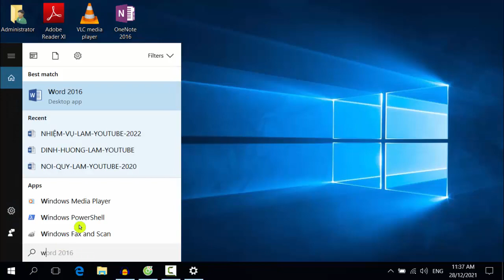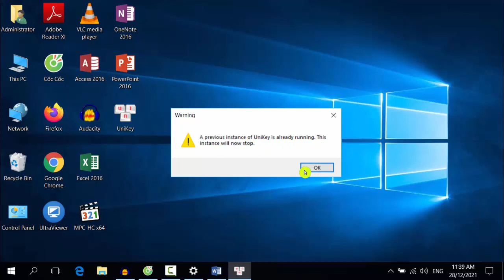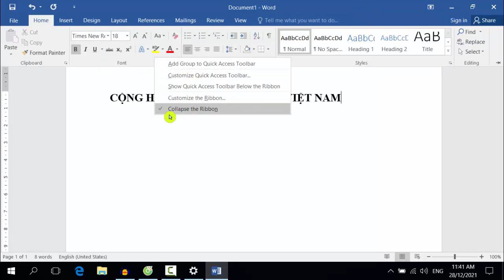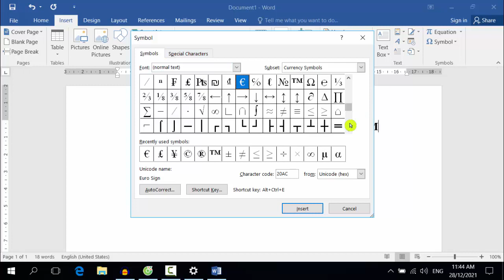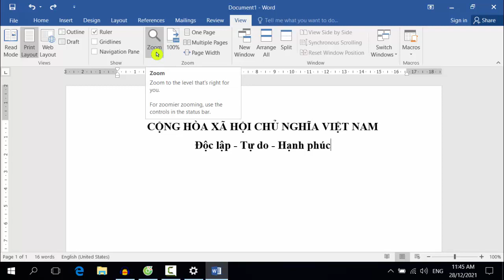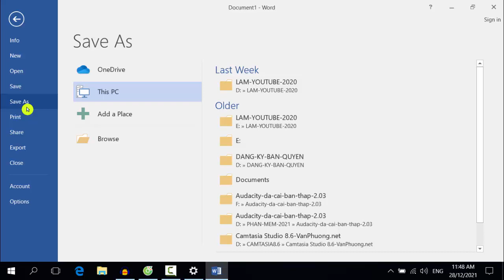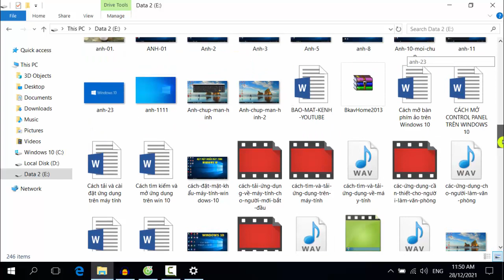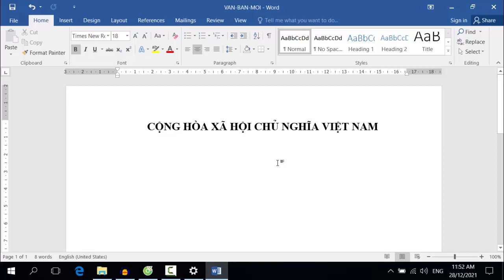Hướng dẫn sử dụng Word 2016 - Dành cho người mới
Video chia sẽ các bạn cách sử dụng Word 2016 cơ bản dành cho các bạn mới sử dụng.